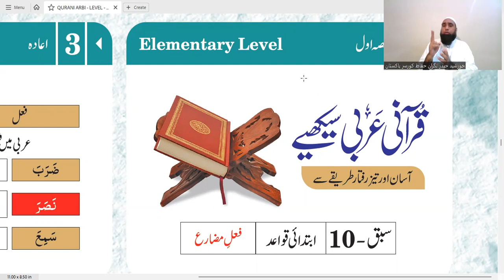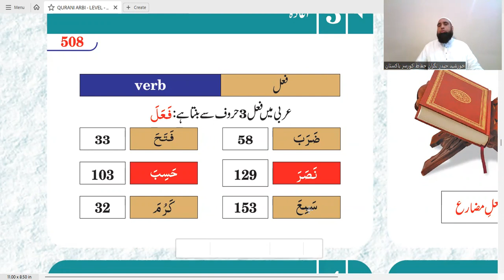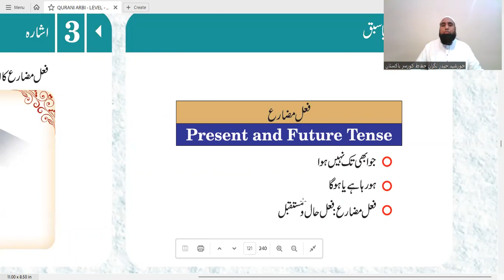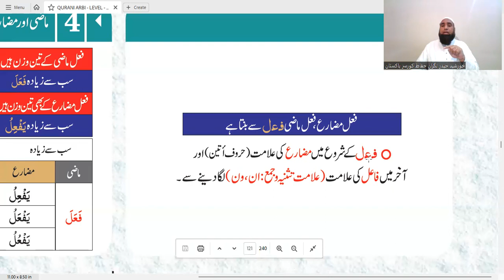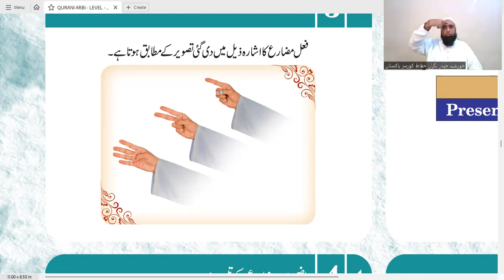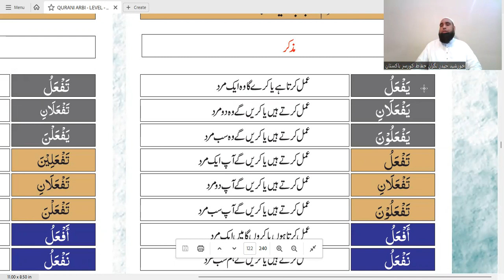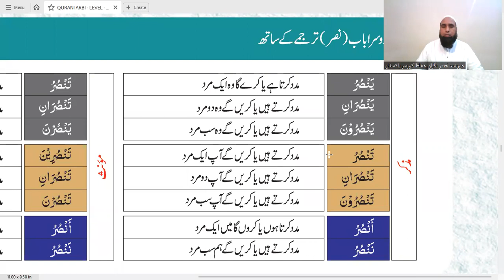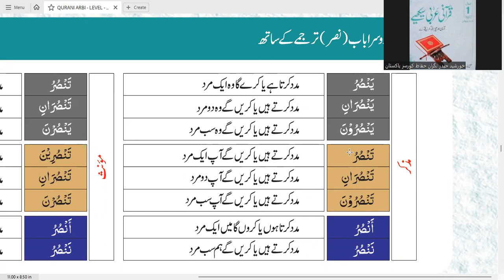fail muzare | level 1 | lesson 10 p 1 | فعل مضارع مذکر غفر نصر